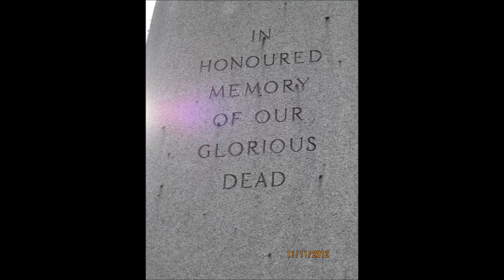"Our Battle" - Remembrance Day Poem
Karmens Poem "Our Battle"